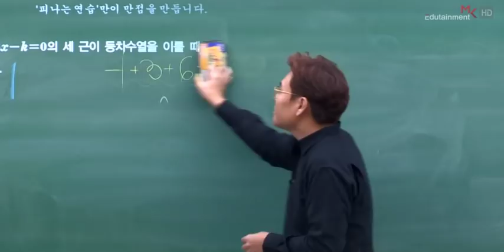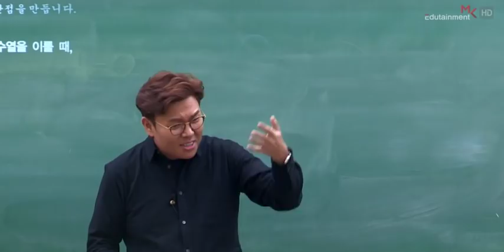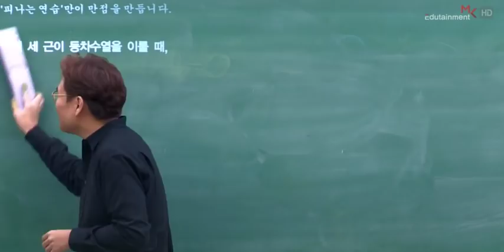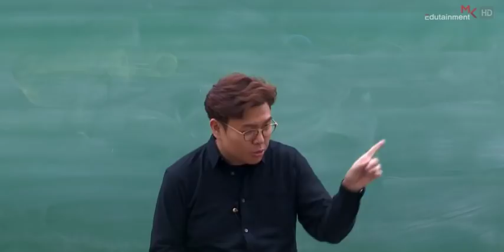군대에서 응원단장 된썰